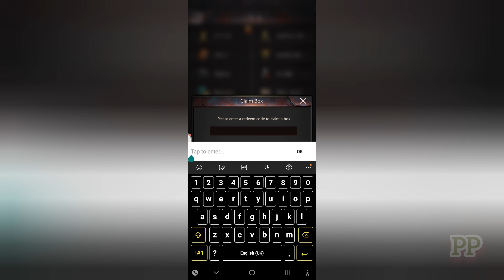Puzzles & Survival Gift Code - 25/08/2022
Puzzle And Survival Gift Codes